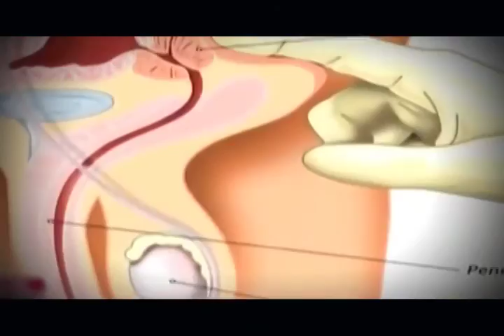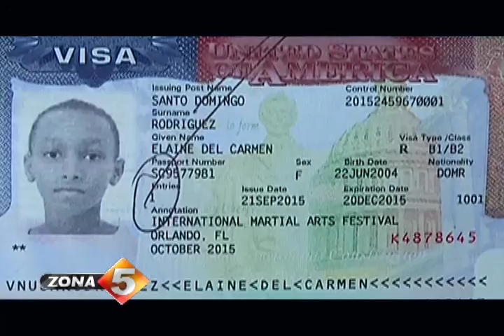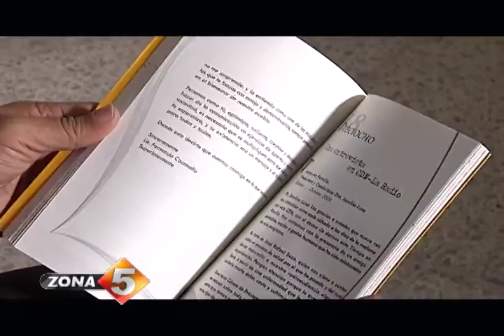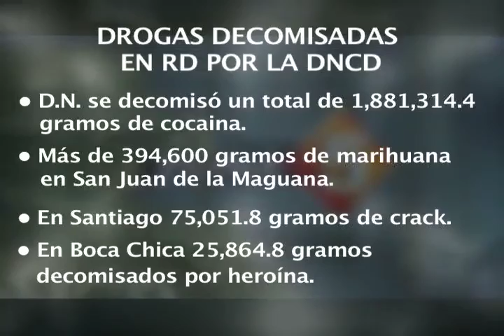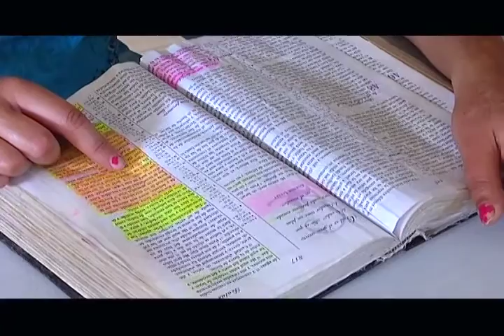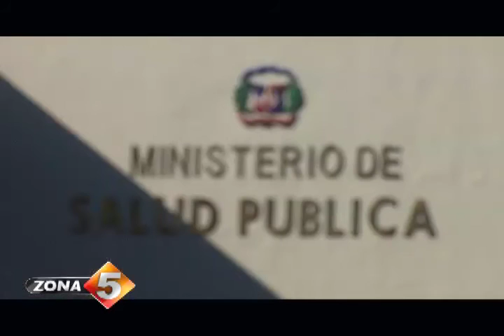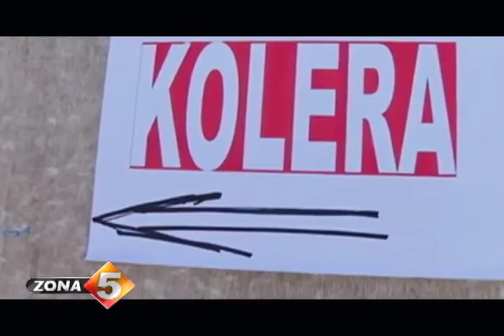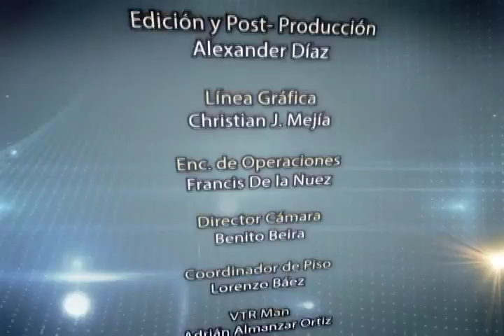Zona 5 Sábado 5 Noviembre 2016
Pequeña promesa del taekwondo, Machismo suicida, Auge de audiovisuales religiosos, Líder de secta abusadora, Posibles brotes por lluvia, Zona 5 Sábado 5 Noviembre 2016